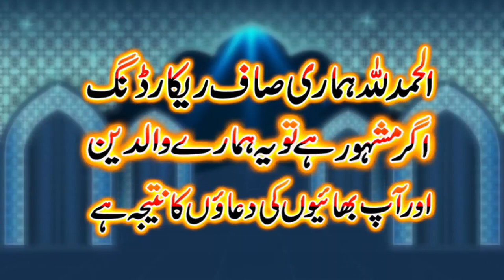heart touching speech Sohil Ahmad Shaker Sahib New Bayan 2024